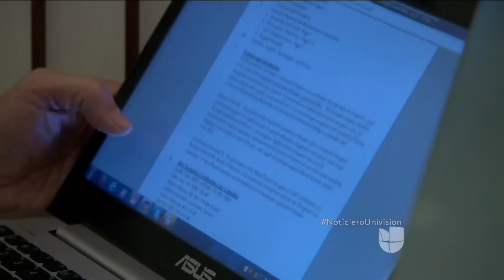La Organización Mundial de la Salud afirma que los embutidos son dañinos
La OMS informó que las carnes procesadas y carnes rojas pueden ser la causa principal de Cáncer.